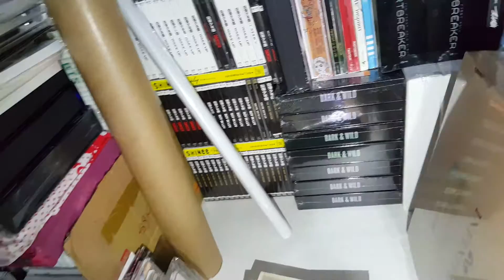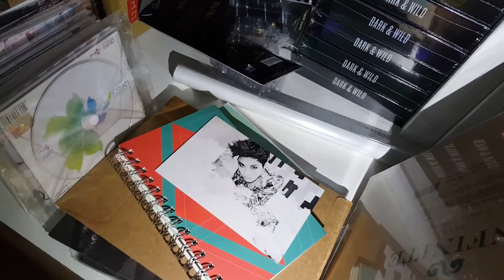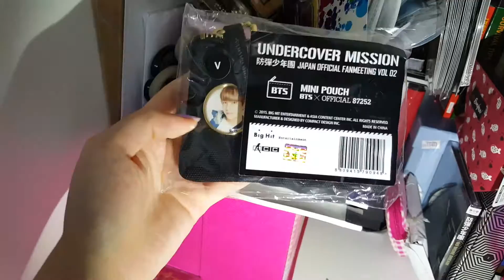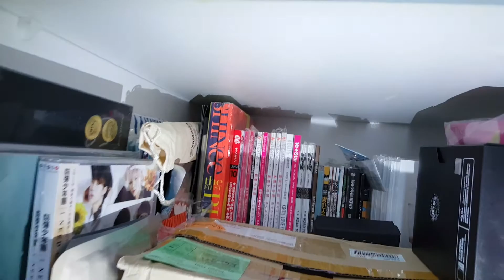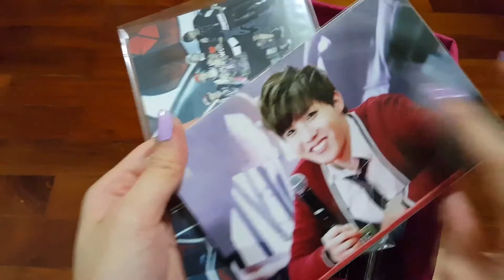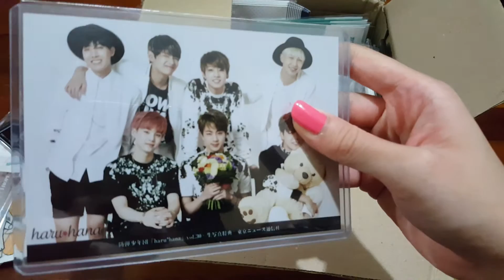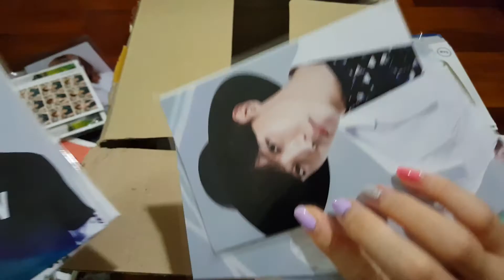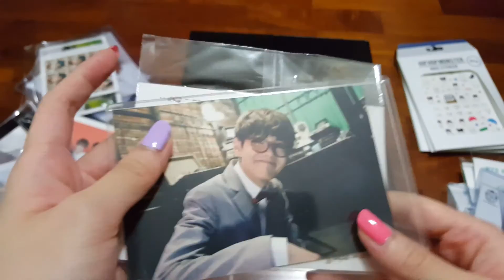2015 kpop collection - Part 1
Cause my phone cut me off before I could film my photocards :/